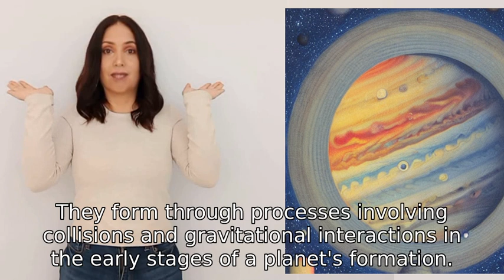is Jupiter a god, and why does a god have moons?